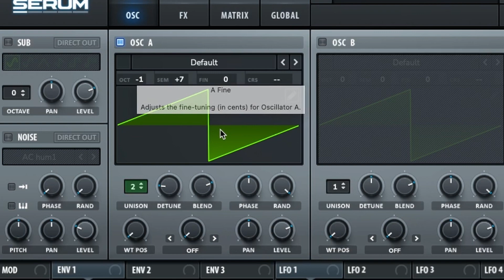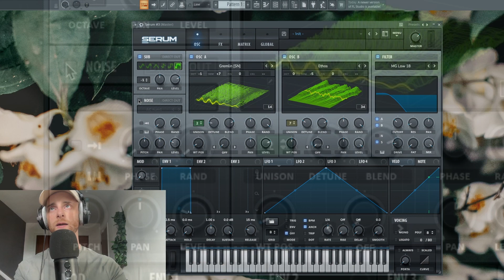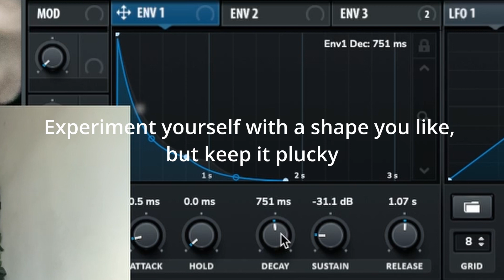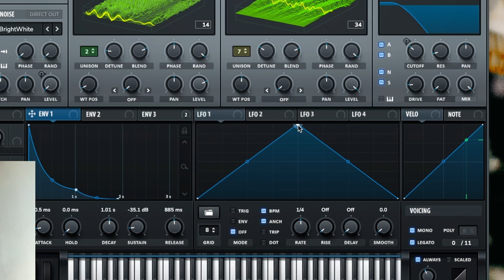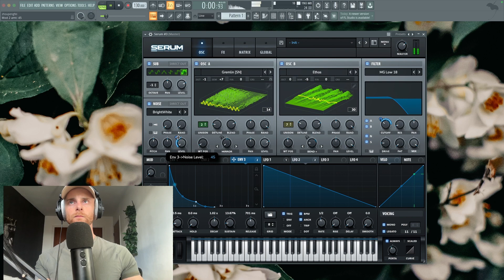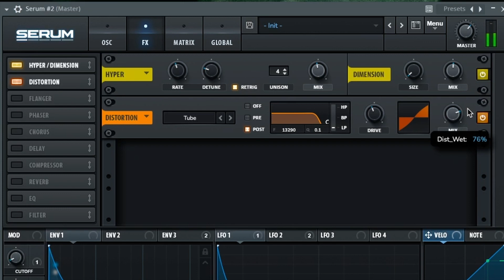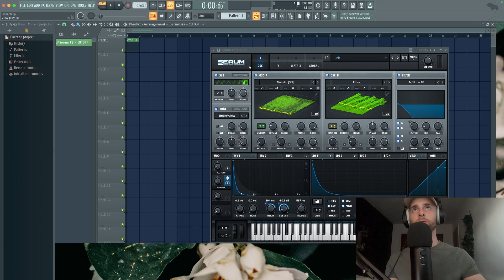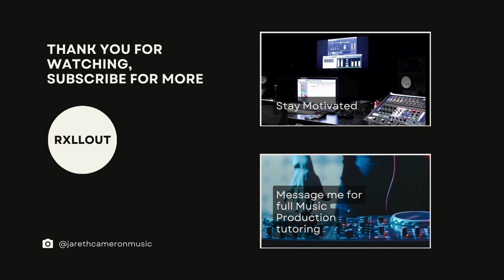Unlocking Future Bass: Serum Sound Design Tutorial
Music |